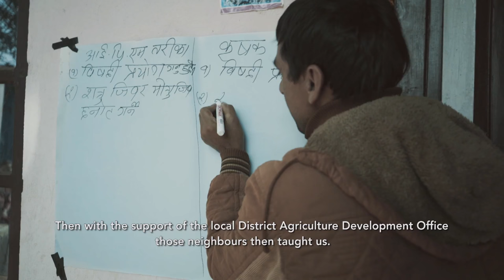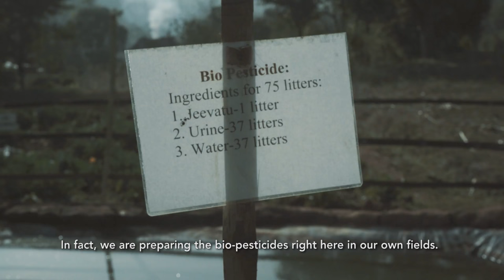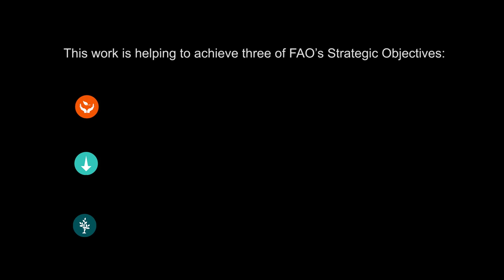Nepal Integrated Pest Management